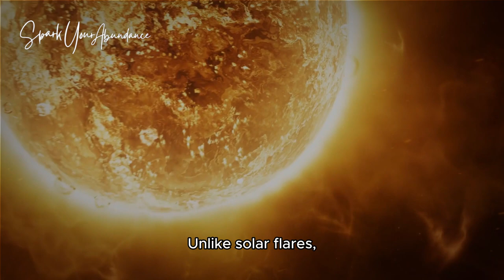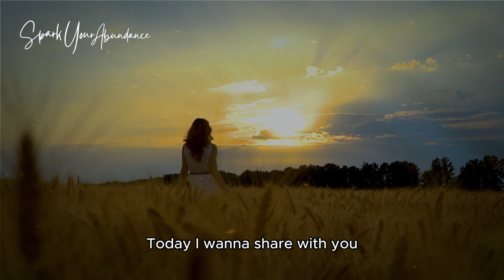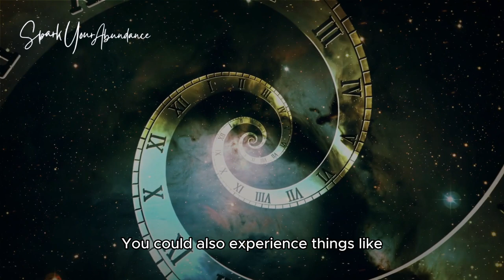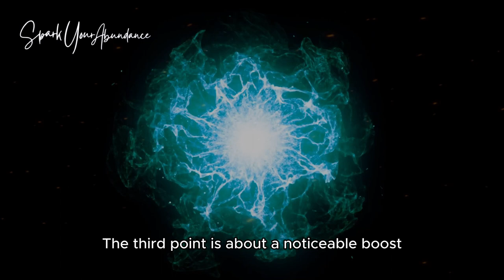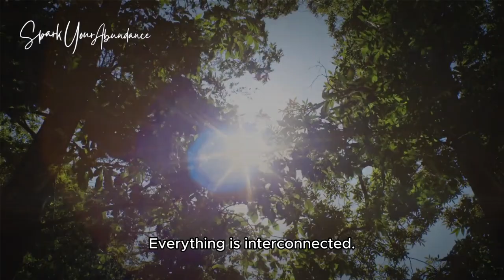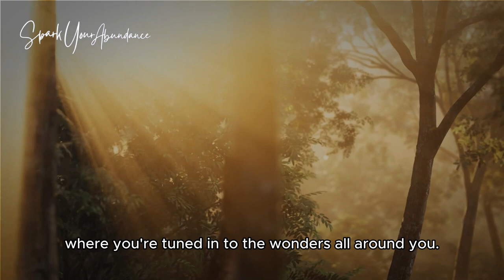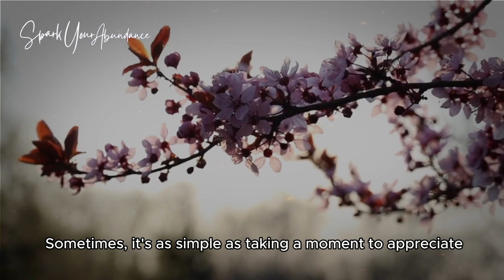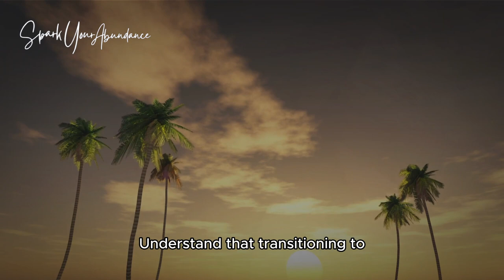How to Know if You're Already Living in The 5th Dimension? | 9 Signs You’re Shifting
In this video, we delve deep into the realms of spiritual awakening, revealing "How to Know if You're Already Living in The 5th Dimension? | 9 Signs You’re Shifting". We dive into ascension symptoms, the mind state of 5th dimension and signs indicating you are living or shifting to the 5D from 3D consciousness during your spiritual journey. We will also guide you through the markers of this significant shift. If you're curious about this new dimension and how it affects your life, this video is a must-watch.

00:00 Introduction
02:21 Life Feels Better
03:27 You Change Rapidly
04:59 Feeling Energetically Better
05:41 Less Mental Noise
06:31 Sudden Changes in Environment
07:24 Detachment
08:37 Unity Consciousness
09:56 A New Definition of Abundance
11:37 Habitual Self-Love
12:25 How to shift to 5th Dimension?